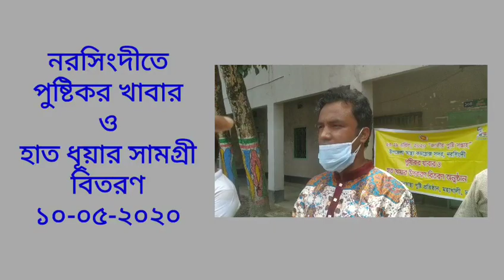নরসিংদীতে পুষ্টিকর খাবার ও হাত ধোয়ার সামগ্রী বিতরণ # ১০-০৫-২০২০।